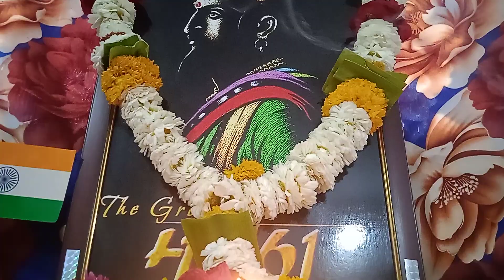छत्रपती शिवाजी महाराज यांच्या जयंती निमित्त सर्वांना त्रिवार मानाचामुजरा ~🚩🚩🚩